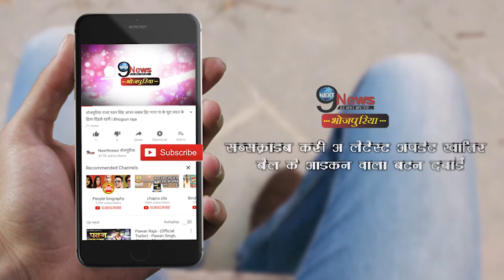मिला निरहुआ का सबसे बड़ा फैन, करता है सबसे ज्यादा प्यार | Nirahua biggest fan